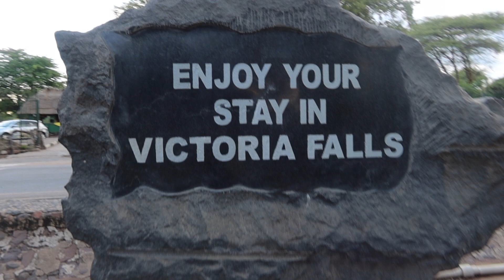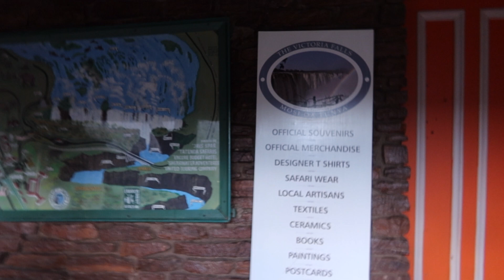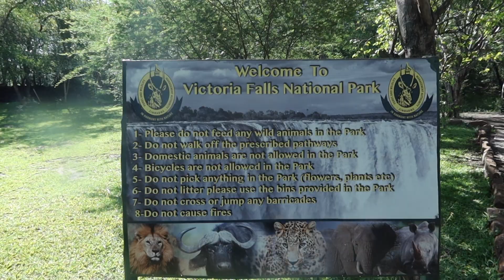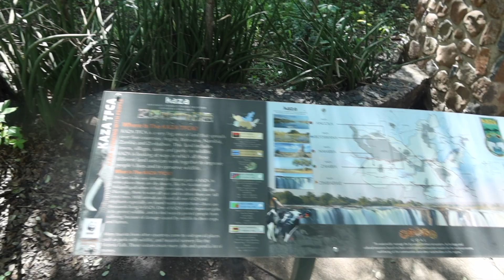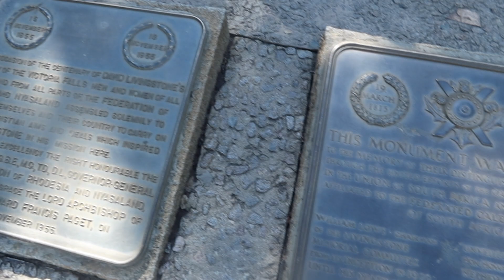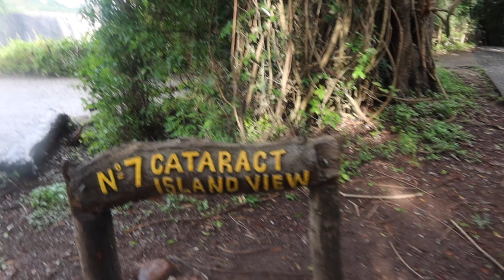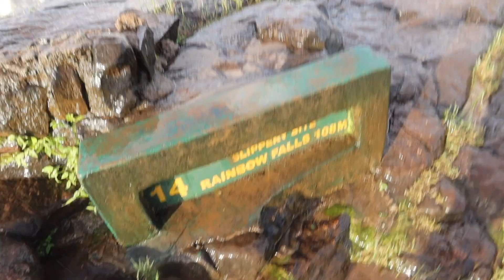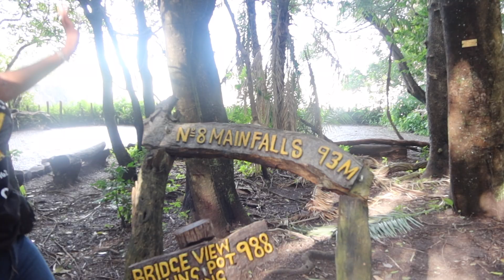Exploring Victoria Falls || Zimbabwe 🇿🇼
Hey guys,

I am having A LOT of wifi issues where I am right now in Tanzania. I am sorry! I've kept you guys waiting long enough. I have new content to post but I cant post it now because of the wifi issues. So I am going to post some throw back videos of when I was in Zimbabwe that has never been seen! I hope you guys enjoy and again I apologize, I am hoping this wifi thing will be resolved. These videos were already uploaded to YouTube but were scheduled so enjoy!

I explored One of the Seven Natural Wonders of the world! WOWWWW~! This Victoria Falls  is famous for being one of the largest waterfalls in the world and I am very blessed to had been able to experience this. The entrance fee is $30USD, which isn't to bad compared to the experience you get. There is a cafe inside of the falls and free wifi!

Victoria Falls goes all the way down to more than 100 meters (INSANE) There are many hotels to stay by near town. Before you go into Victoria Falls there is a huge market where you can buy goods and live entertainment. Its truly a magical place.

Support the projects I am currently working on: 📚

⚠️ Guys I actually changed my instagram name to Jewels On The Run!! It is NO longer escapewithjewels. Follow me  ⚠️

Turn on the bell notification 🛎 So you don't miss any new videos! New Videos On Wednesdays and Saturdays! 🎉

"Like" my Facebook page "Jewels On The Run
- Diamond